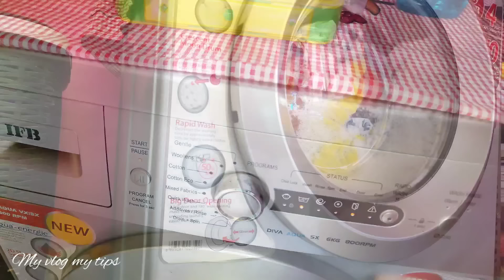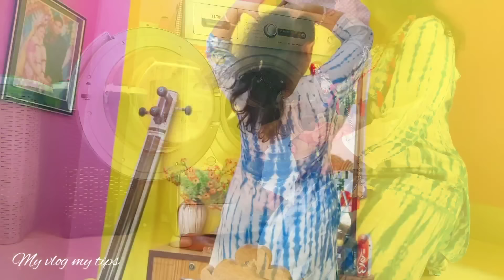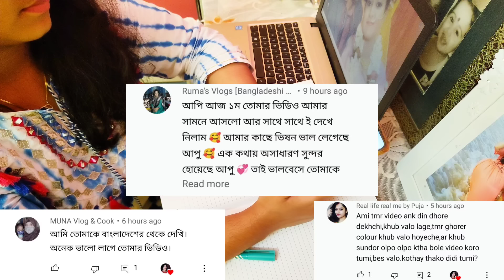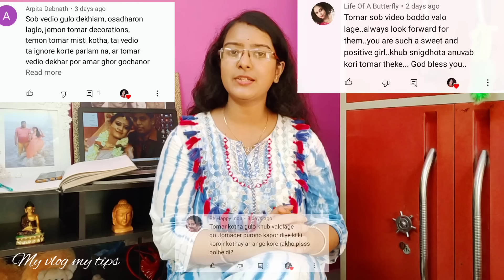How I manage everyday morning cleaning / Morning time home cleaning /